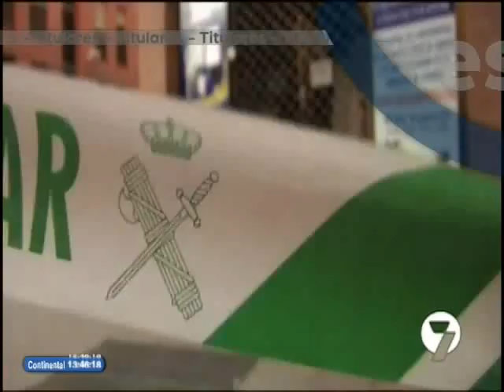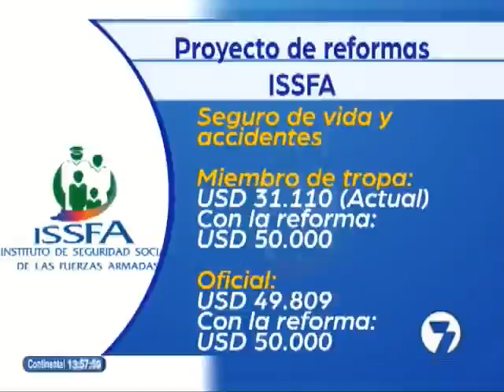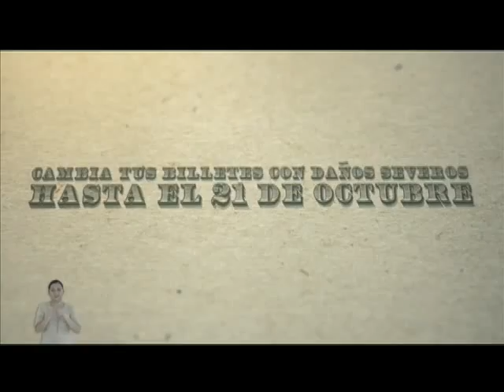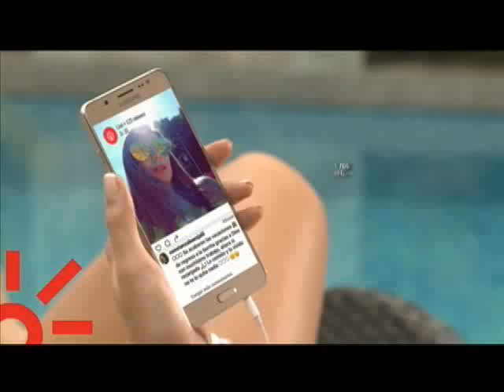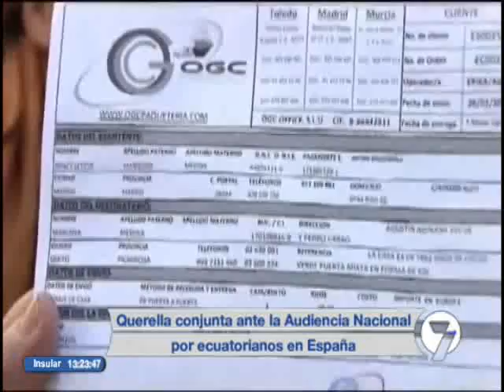Noticias7 | 21/10/2016 (14H00)